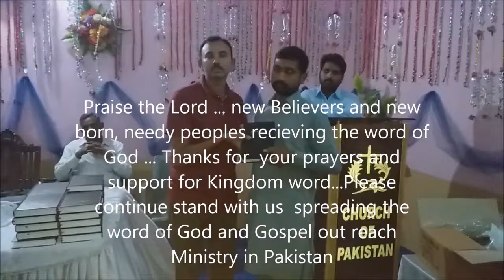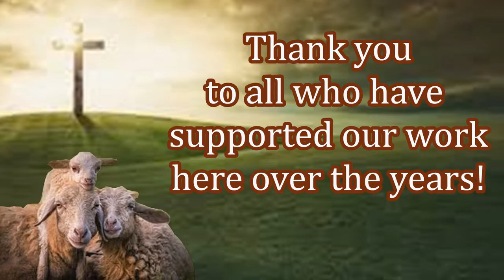Missionary Mushtaq Free Bibles In Pakistan!